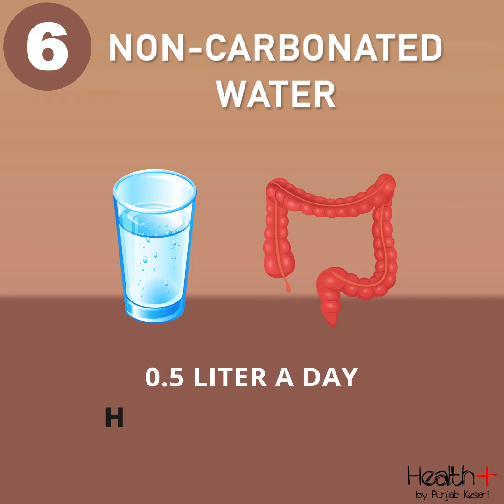8 Natural Ways to Lose Weight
Lose Weight